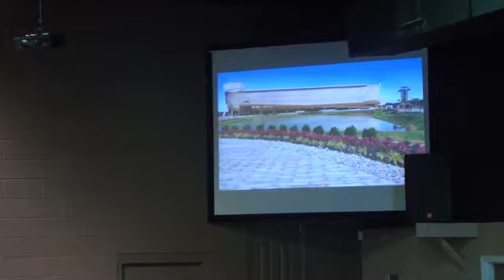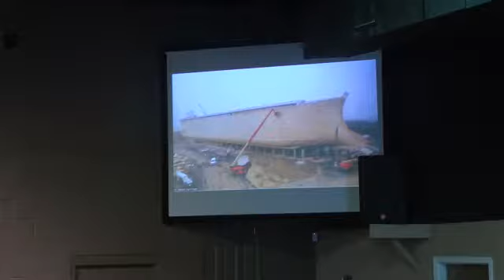Master Ship Builder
Pastor Matthew and Pastor Wade begin a new series entitled, "Master Ship Builder."  Our society declares people to be "masters" for many reasons, but the Word of God teaches us a very different process to become a master builder.  Our pastors eloquently teach us how to grow in our craftsman"ship"! Becoming a master ship builder is not a quick process. Noah may not have been a master ship builder when he started the ark, but he surely was one upon its completion.  The transformation to a master builder demands that we understand the skills and calling that God has placed upon each of us. As we set our faces toward being willing and obedient craftsmen, we become master builders as we complete the tasks that God sets before us. The Lord has placed all of the tools you need in your hands! It's time to persevere and faithfully do the work necessary to become a master ship builder.. Speaker: Pastor Matthew Perot, Pastor Wade Sutherland.